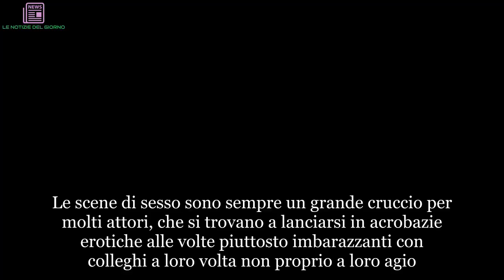“Il sesso con lei? Stupendo”. L’attrice e la bella collega, la clamorosa rivelazione | ULTIMI ARTIC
Le scene di sesso sono sempre un grande cruccio per molti attori, che si trovano a lanciarsi in acrobazie erotiche alle volte piuttosto imbarazzanti con colleghi a loro volta non proprio a loro agio. Tante le confessioni, negli anni, di star che si sono dette estremamente in difficoltà nel trovarsi in certe situazioni. Di sicuro del parere opposto sono due delle attrici che più hanno animato ultimamente il panorama del grande schermo internazionale, protagoniste di una scena saffica che a quanto pare ha piacevolmente sorpreso entrambe. "Mi è piaciuto fare sesso con Emma Stone" ha commentato Olivia Colman in conferenza stampa a proposito del set di The Favourite di Yorgo Lanthimos, in concorso a Venezia 75, che l'ha vista protagonista insieme a Emma Stone. "Anche a me è piaciuto farlo con te" le ha fatto eco la Stone.
Un film che ha colpito molto anche la critica e che vede susseguirsi intrighi, colpi bassi, gelosie nella corte della regina Anna. Aggiungete un triangolo amoroso tra donne ed ecco servito The Favourite di Yorgo Lanthimos, in concorso oggi a Venezia 75 e accolto con grandi applausi dalla stampa nelle proiezioni riservate e all'incontro con il cast.
Quasi come a Hollywood? "C'è tanta rivalità certamente, ma lo spirito competitivo non è solo nel cinema, accade in tutti i settori" dice Emma Stone, una delle tre magnifiche protagoniste, con Olivia Colman e Rachel Weisz (assente per imminente maternità) che mettono subito al secondo giorno di festival l'ipoteca sulla coppa Volpi migliore interpretazione femminile.
Come racconta l'Huffington Post, Lanthimos (The Lobster, Il cervo sacro) racconta la sfida, anche di seduzione omosessuale tra due dame, Abigail Masham (Stone) e Sarah Churchill (Weisz), per diventare unica, potente favorita della regina Anna Stuart (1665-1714), a capo del regno nel D'Inghilterra, depressa, instabile, 'bambina'. Gelosie violente e manovre politiche, capricci che cambiarono vite di milioni di persone per la guerra Inghilterra - Francia che dominò tutto quel periodo storico.